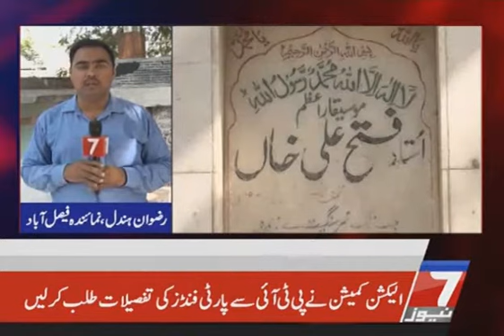20th death anniversary of ‘Qawwali’ maestro Nusrat Fateh Ali Khan' today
20th death anniversary of ‘Qawwali’ maestro Nusrat Fateh Ali Khan' today